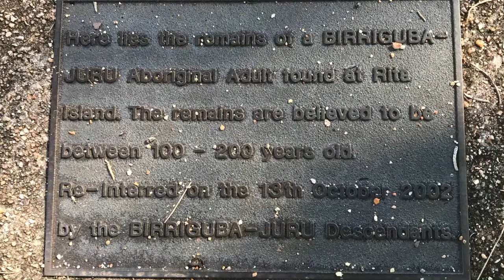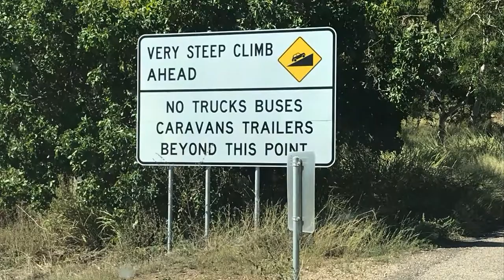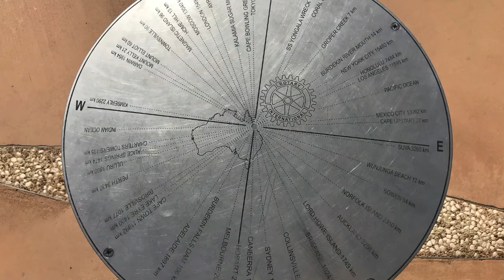Day Trip - Burdekin Region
The day started with a quick drive past the Love Shack and the monument to Shopkeeper Brown.
The Gubulla Munda Totem (Carpet Snake) is where the local indigenous population have been reinterred after being brought back from other places.
The giant cane cutters are in the Home Hill Showgrounds.
 Charlie’s Hill is a WW2 transmit and receive station that was decommissioned in 1945. It looks out over the cane fields south of Home Hill.
Mt Inkerman Lookout is a very steep drive of 2km up a mountain to where the local tv and radio transmitters are.
Wunjunga Beach is 15km off the road. It’s a small community with flood plains surrounding it.
A drive past the giant sardine can and friends leads to the Burdekin River Bridge.
The evening was completed with a cane burn - a section of field approximately 700x100m.